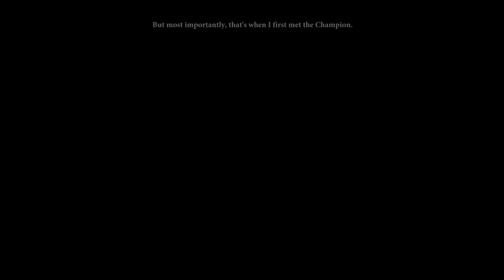Dragon Age 2: A Friend In The Guard | NIGHTMARE Part.2 (Female Rogue)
Welcome stranger. Are you lost?

This is a playthrough of the game on the hardest difficulty, NIGHTMARE. I will be playing as Marian Hawke, a female rogue. The game has been recorded on an Xbox Serie X.

This is ''A Friend In The Guard'' quest after finishing the prologue.

Peace out.
MarshallEden